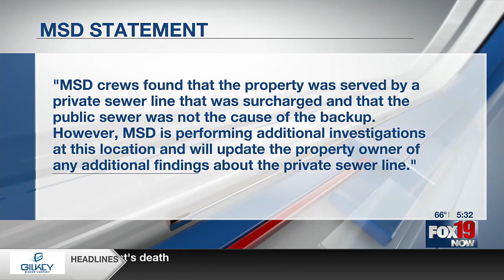Tri-State couple trying to restore home after basement floods during storms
The couple, who are both officers, also have a 5-month-old son.